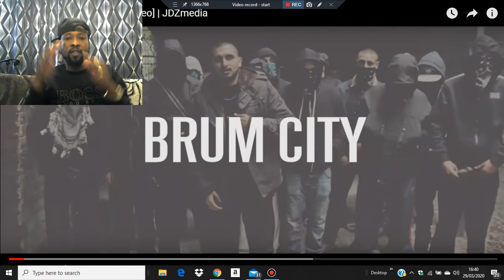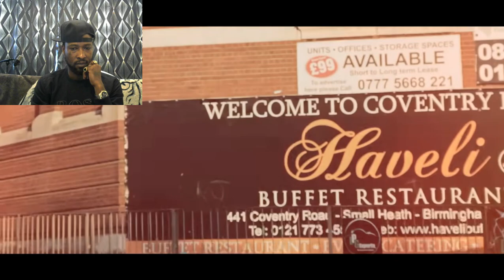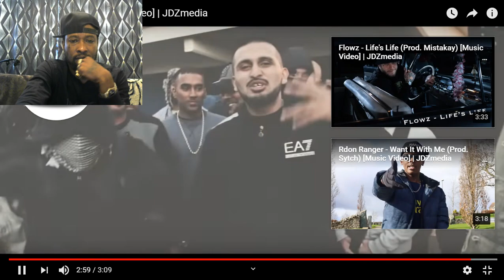Swoop - Brum City [Official Video] MYVIEWSTV Reaction